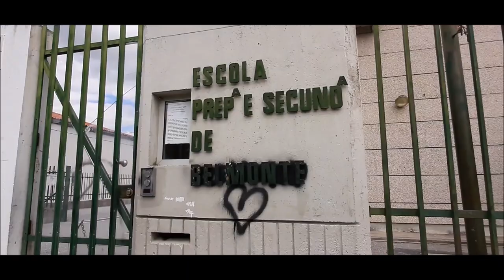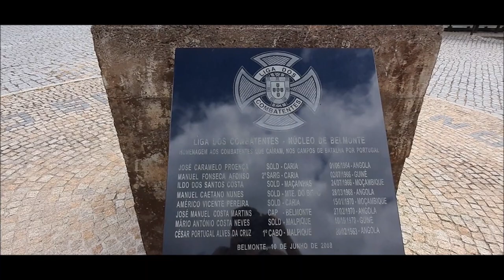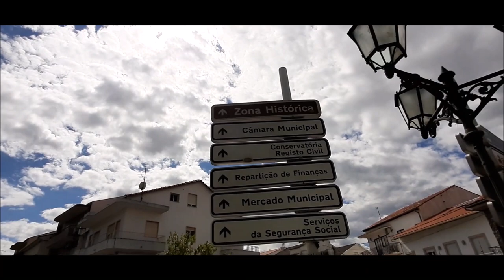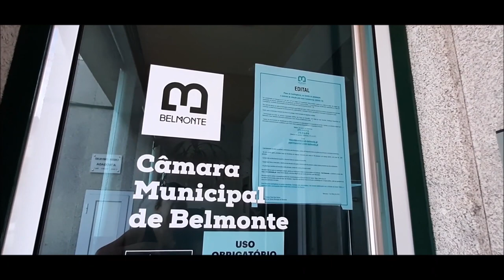INTERROMPI O VIZINHO E PASSEI VERGONHA - CAMINHA E FALA